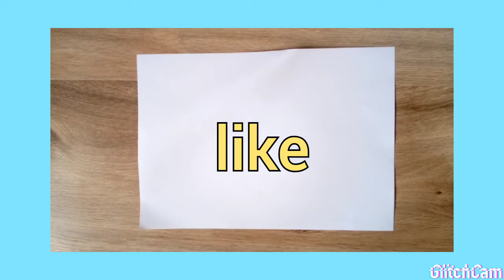Desenează împreună cu David show